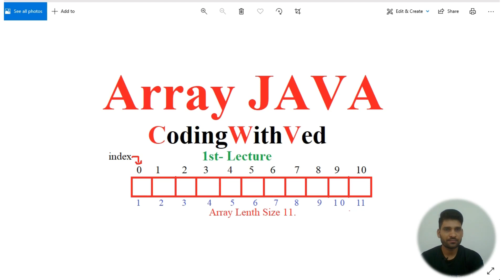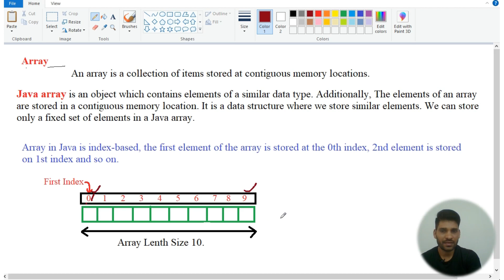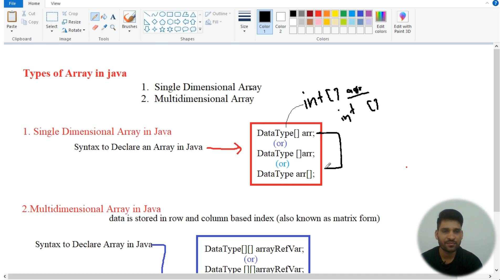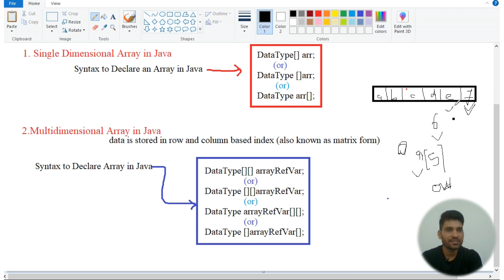What is array in java || coding ved || array program one and multi Dimensional | array program logic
matrix add program  in  java ||array matrix program || pattern program in star || java a to z star in print java || matrix pattern print  java ||